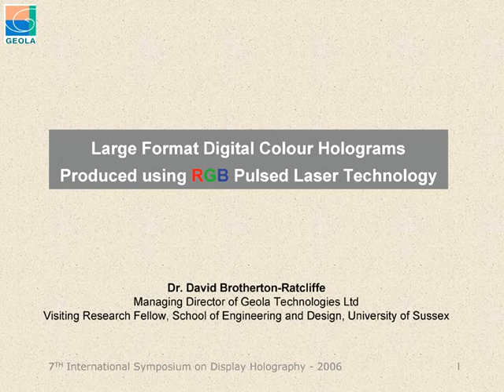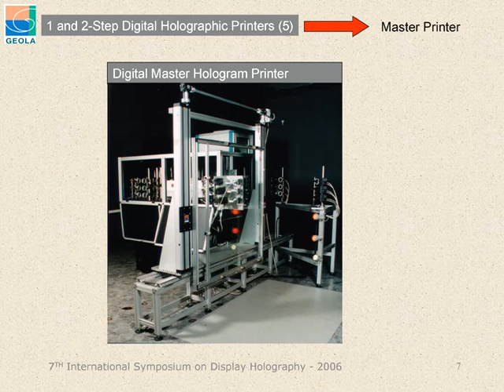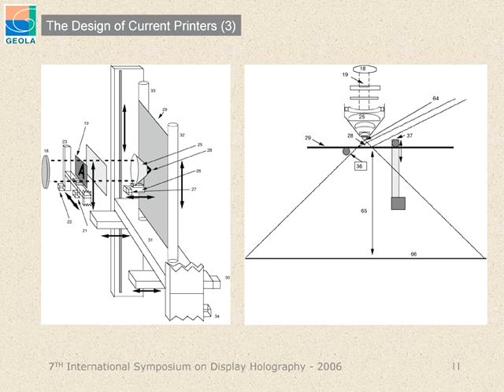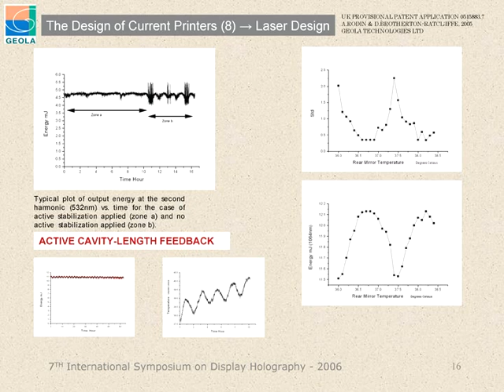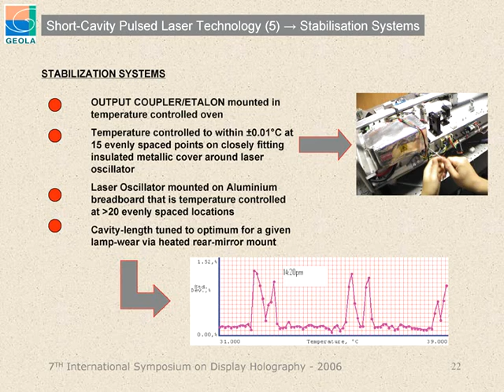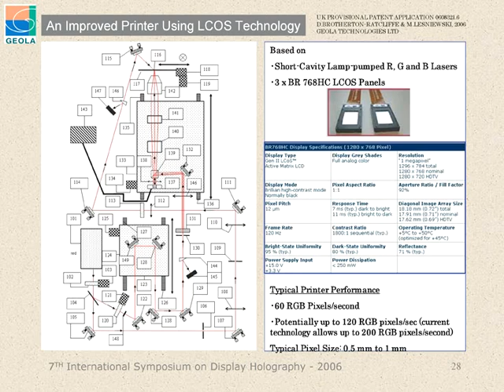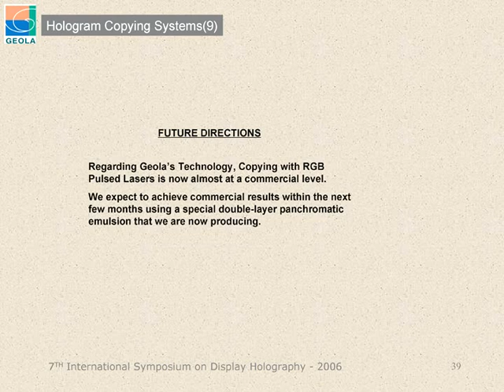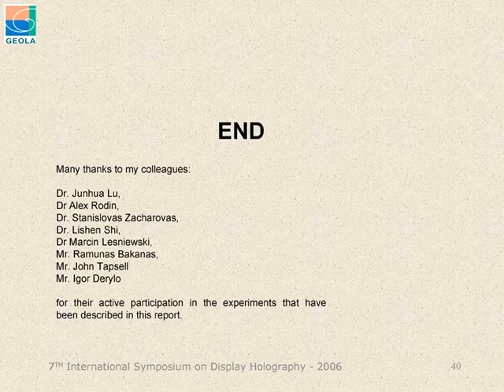Large format digital colour holograms produced using RGB pulsed laser technology